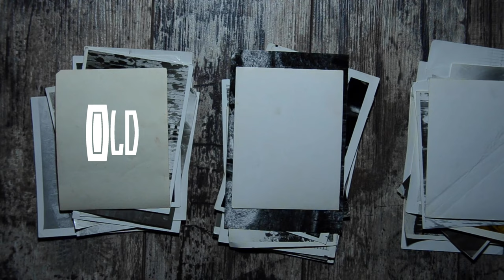The Most Exciting Video Ever !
In this super exciting video, Grandpa cuts the grass.

That's it.
Control Yourself.
Oh, the battery runs out on the GoPro.